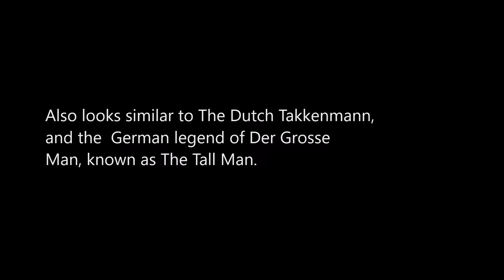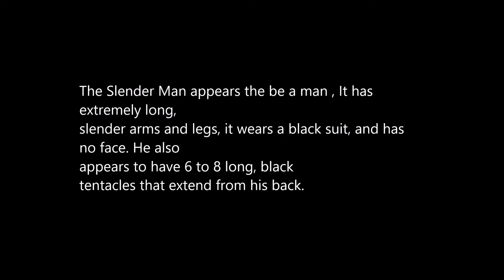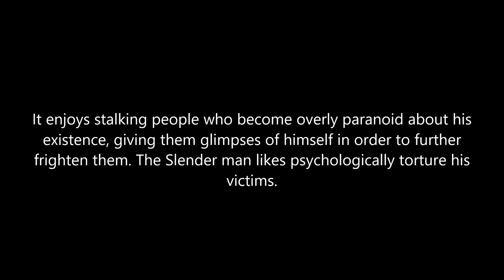BEWARE THE SLENDERMAN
Who is the Slenderman? Is he real?  Thats your decision.